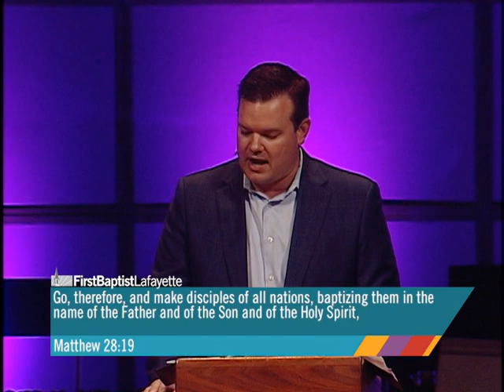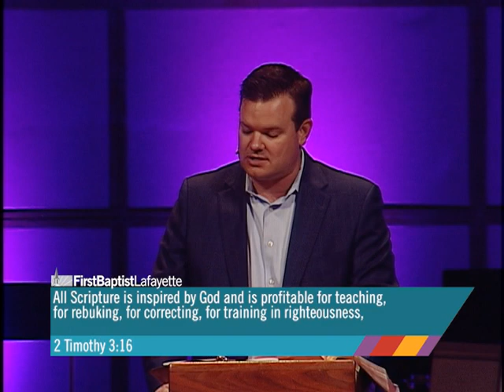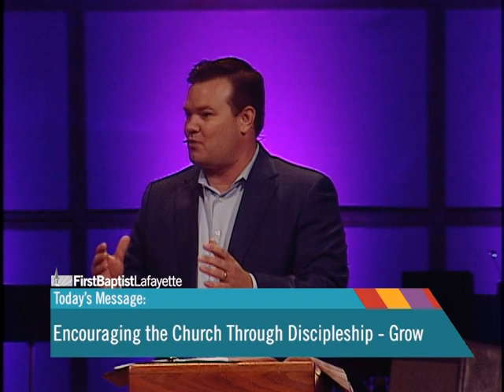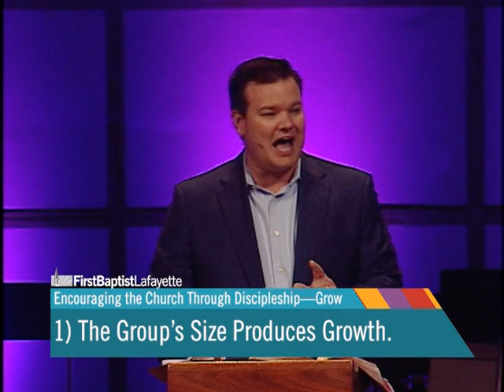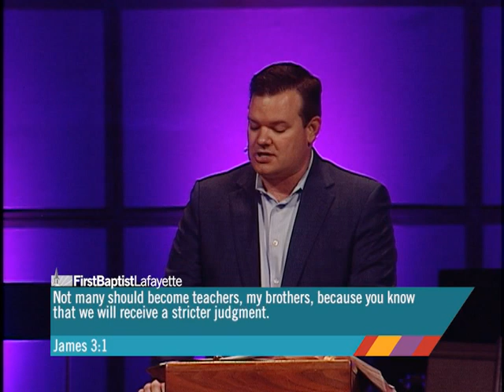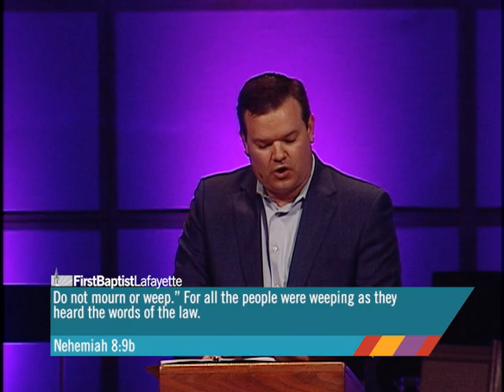6243 Reaching Acadiana for Christ: Encouraging the Church Through Discipleship—Grow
Bible study in smalls groups led to great joy in the congregation. Small group Bible study produces great joy in the Christian life.

Nehemiah 8:7-12